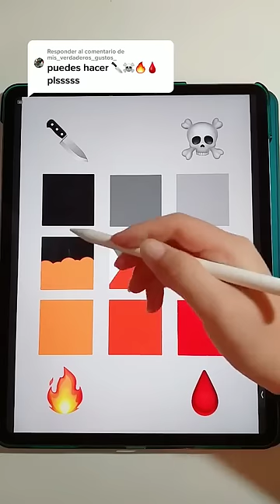Try Art Tutorials